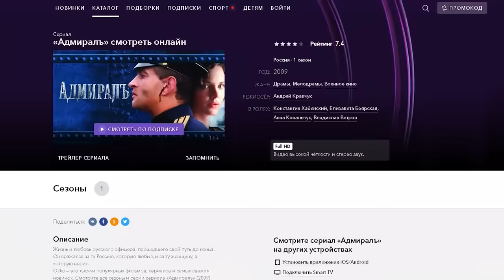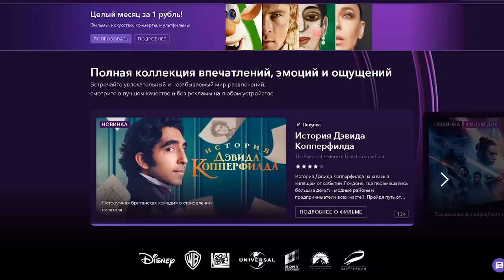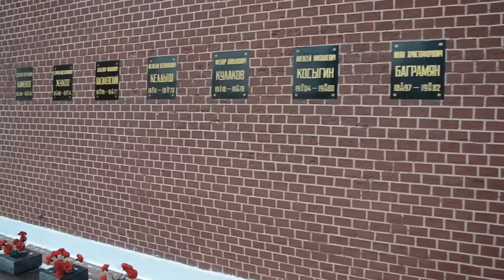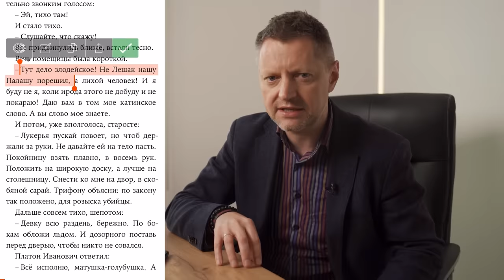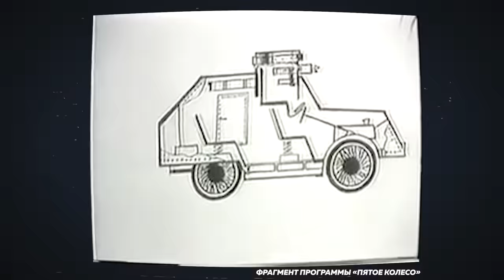Почему невозможно закрыть мавзолей? / Редакция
Смотрите фильмы из подборки от Алексея Пивоварова в онлайн-кинотеатре Okko 35 дней по подписке «Оптимум», а также более чем 50 000 фильмов и сериалов всего за 1 рубль по промокоду 608682

Думаем, многие из вас слышали про недавний конкурс на «реиспользование» мавзолея Ленина. Можете считать это теорией заговора, но когда скандал разразился, «Редакция» уже несколько недель занималась этой темой.

В новом выпуске мы хотим ответить на три главных вопроса:
1. Как главный атеист России оказался божеством новой религии?
2. Кто сохранял и сохраняет тело Ленина все эти годы?
3. Почему все попытки вынести его из мавзолея проваливались?

В выпуске использована музыка
композитора Александра Холминова.

Содержание:
0:00 Вступление
1:43 Тело Ленина хотели вынести?
8:20 Коммунизм — религия?
13:04 Как был создан мавзолей?
20:35 О бальзамировании Ленина
30:29 Во сколько обходится содержание тела Ленина?
34:35 Что стало с мозгом Ленина?
37:47 «Ленин — гриб»
40:17 О теле Сталина
44:16 О попытках перезахоронить Ленина
58:00 Почему Ленин до сих пор в мавзолее?